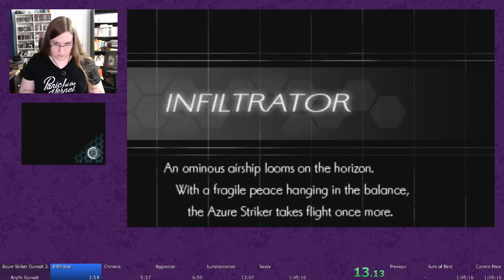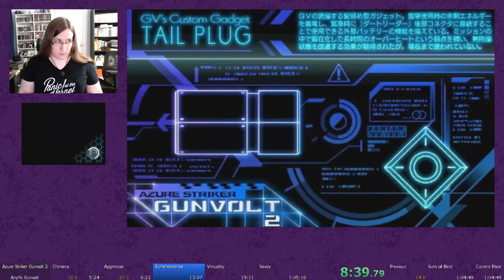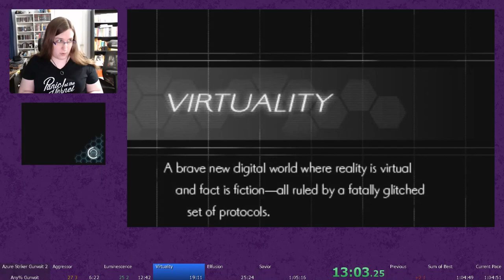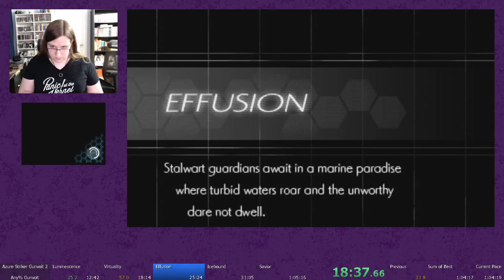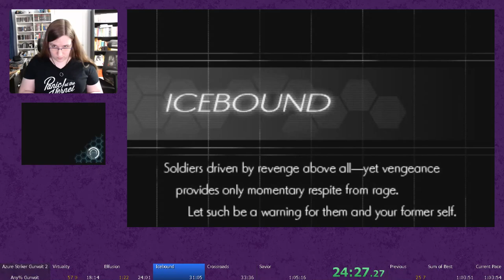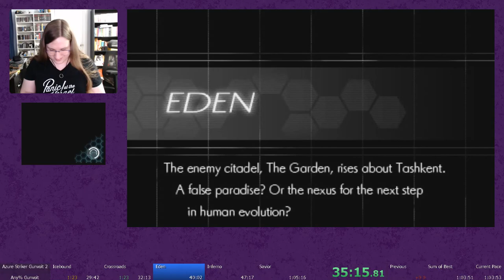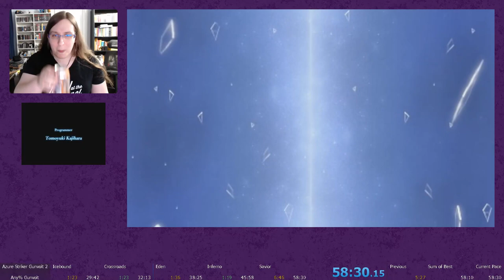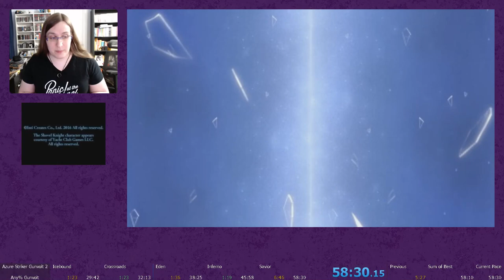Azure Striker Gunvolt 2 Any% Gunvolt Speedrun (58:30.15)